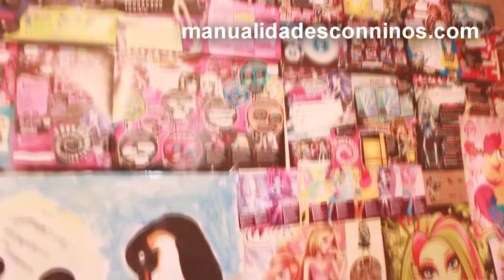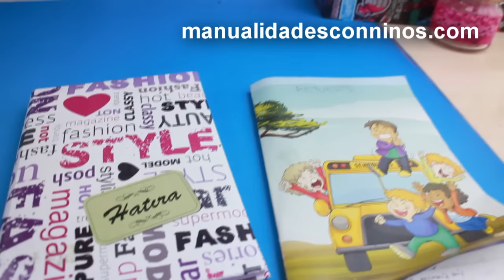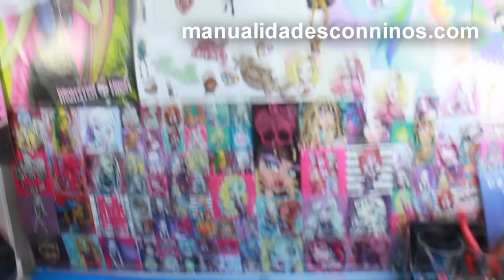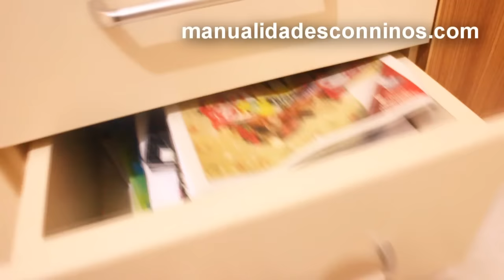👸 Mi Cuarto de Manualidades, Closet y Casa de Muñecas - manualidadesconninos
Mi Cuarto de Manualidades, Closet y Casa de Muñecas

HORARIO:
Nuevos videos: Martes, Jueves y Sábados
Saludos [MCN-SALUDOS], Fotos [MCN-FOTOS], Cumples[MCN-CUMPLES] y Videos[MCN-FVID] de Chiquis(Fans): Sábados

XOXOXO,
Merve